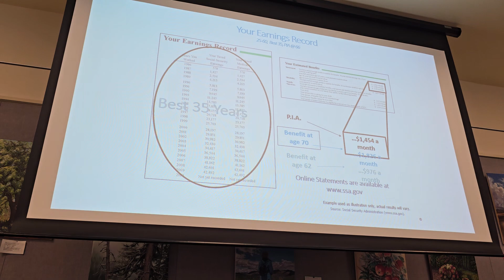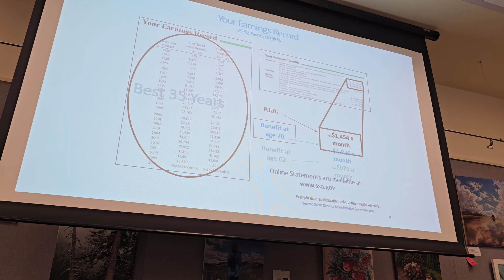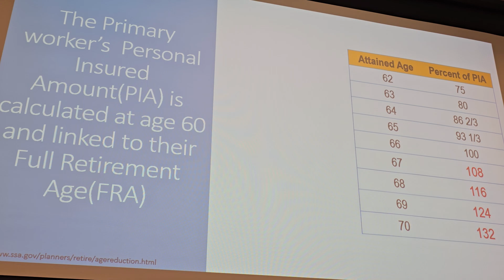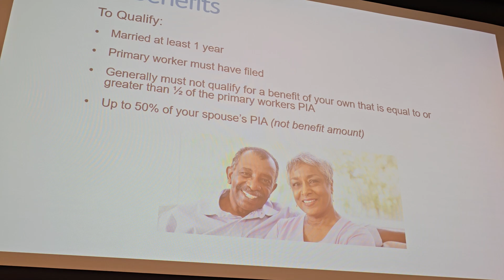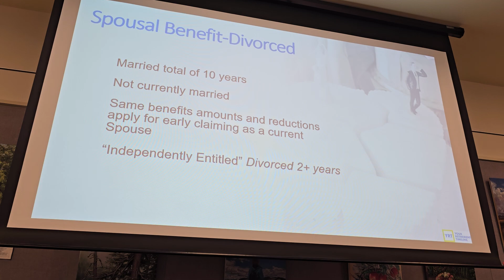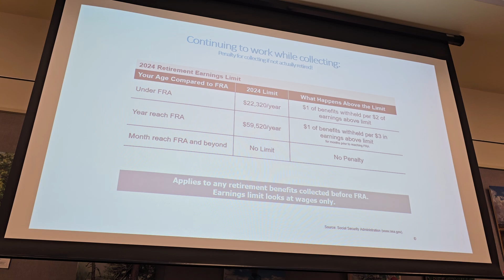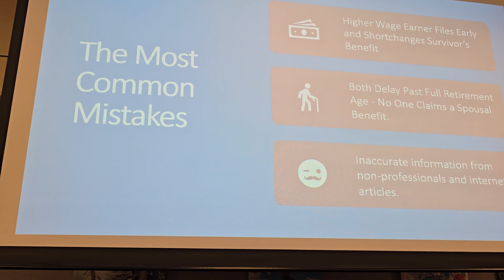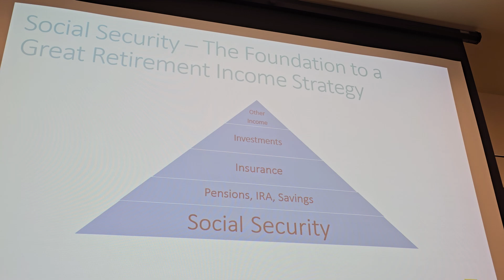Shocking secrets you did not know about Retirement/Social Security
“Shocking Secrets Social Security Doesn’t Want You to Know About Retirement! 😱 Exposed RetirementHacks”

**Description:**
🔒 Have you been trusting everything you've heard about retirement and Social Security? Think again! In this jaw-dropping video, we dive deep into the shocking truths and hidden loopholes that most people never knew existed! 😳 What the government and financial experts aren't telling you could drastically change the way you think about your golden years. 🧐 Don't miss these must-know insights that could make or break your retirement! 🏦💸

🚨 **TOPICS COVERED** 🚨
- Hidden rules of Social Security eligibility 🔍
- Shocking retirement age changes ⏳
- Tax secrets nobody talks about 💼
- How to maximize your benefits! 💰
- And more…